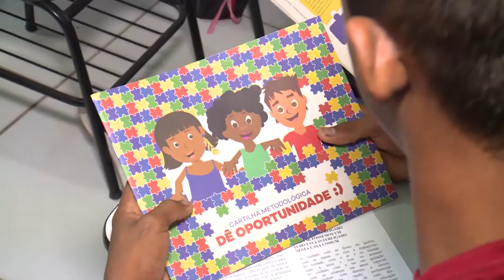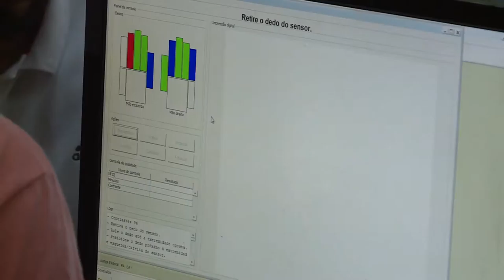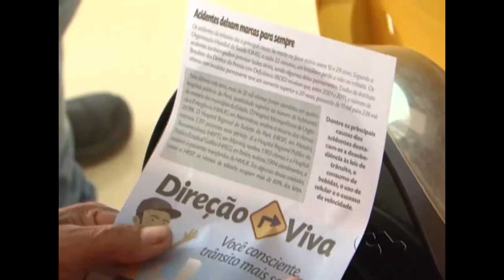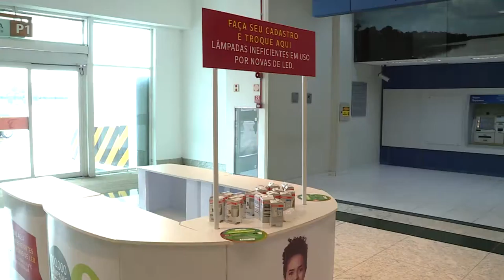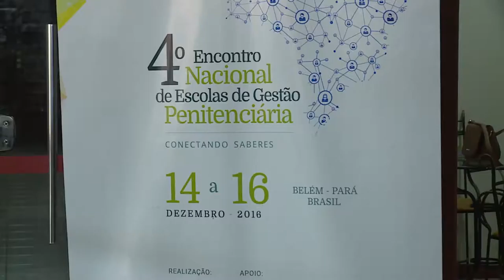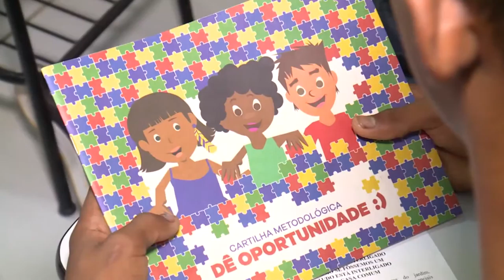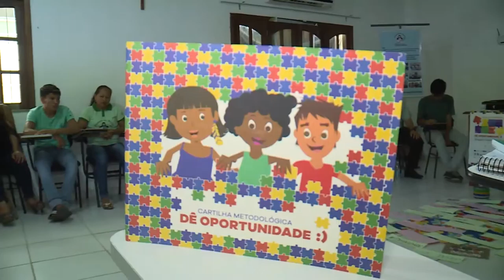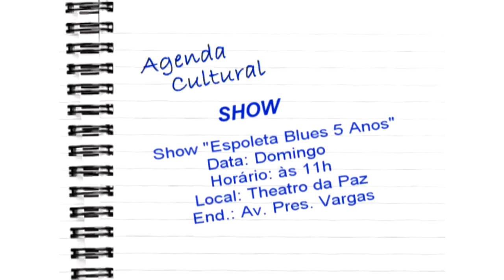Nazaré Notícias - 16/12/2017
Veja nesta edição:

- Eleitor paraense já pode fazer o cadastramento biométrico;

- Quatro novas linhas de transporte hidroviário estão funcionando no Pará;

- Brasil diminui em 42,3% na mortalidade de pessoas com HIV;

- 35 mil vítimas de acidentes de trânsito foram atendidas em quatro hospitais regionais do Pará;

- Continua a campanha “faça diferente: dê oportunidade- ninguém nasce infrator”;

- E no bate papo musical desta sexta-feira o trabalho de Carol Baia.